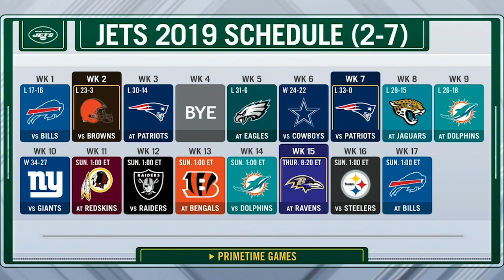New York Giants fall to New York Jets 34-27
The two residents of MetLife Stadium have continued to disappoint this season, and on Sunday the Giants fell to the Jets by a touchdown.